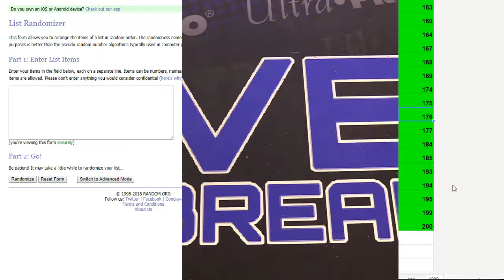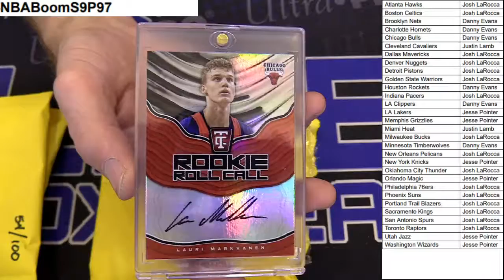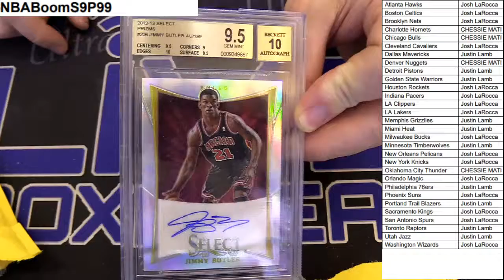NBA Boom 97 99 LBB